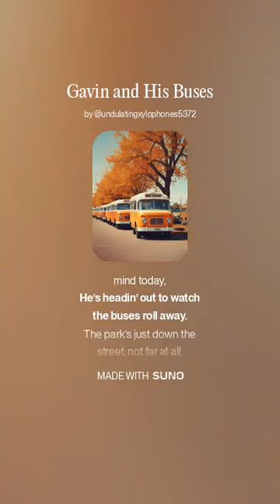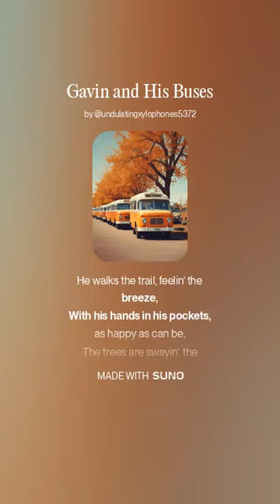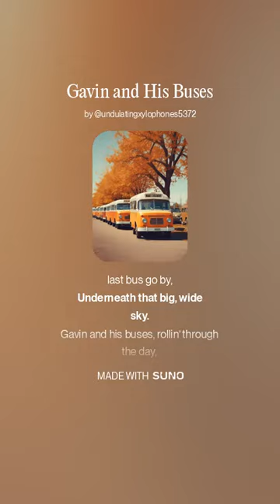Gavin and His Buses 1